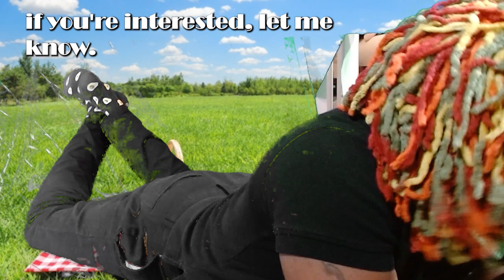ALL OUT Vendor Promo - WWE 2k24 | MAWF After Dark eFED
What should I do guys?

If you ever want to check out the show live on Fridays @ 10pm est , follow Coldberg9's channel
Come support for the squad and let’s show them how we do!